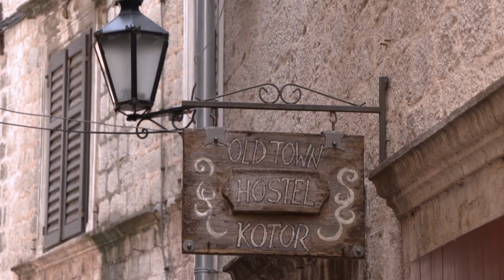Infektionsfrei? Montenegro verspricht Corona-freien Urlaub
Strand-Urlaub ohne Corona-Sorgen: Das verspricht Montenegro. Der Westbalkan-Staat nimmt für sich in Anspruch, es gebe keine Corona-Fälle mehr im Land. Damit möchte Montenegro wieder Touristen anlocken.